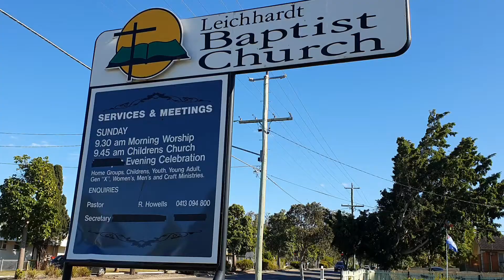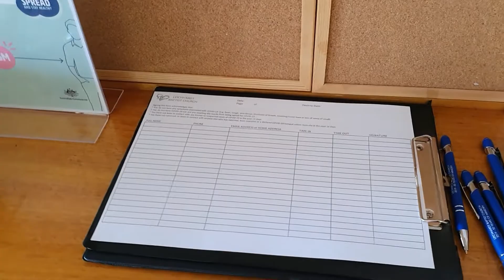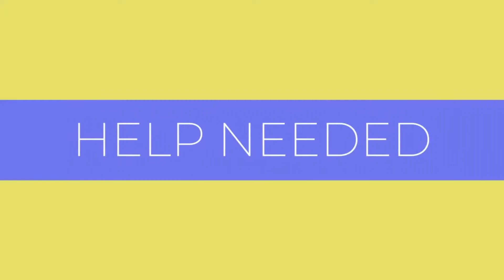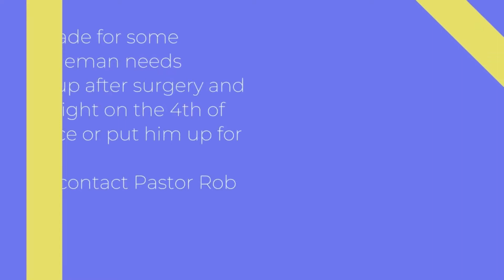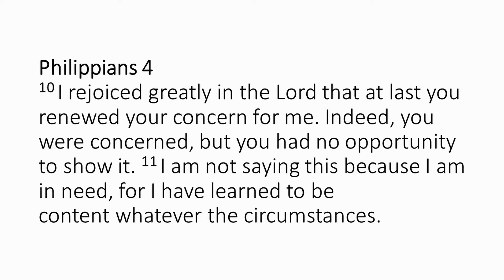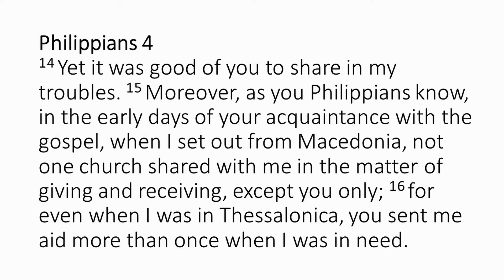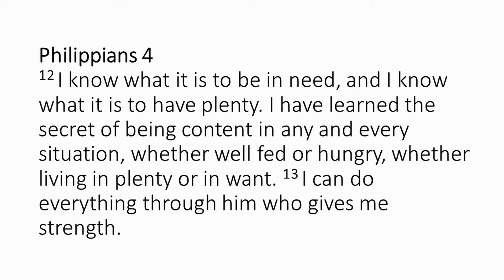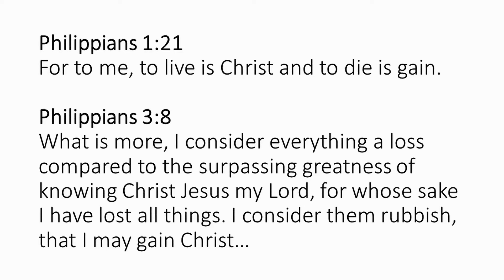20200802 Stewart Pieper Phil 4:10-11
Contentment